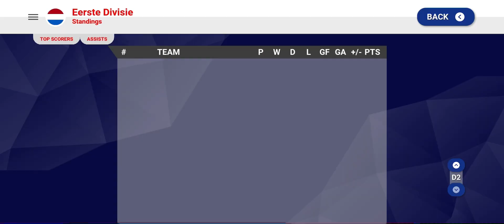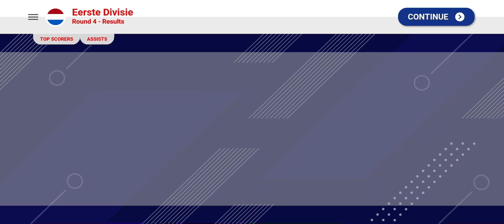New signing. Shaky game.😬 Ep2 S1